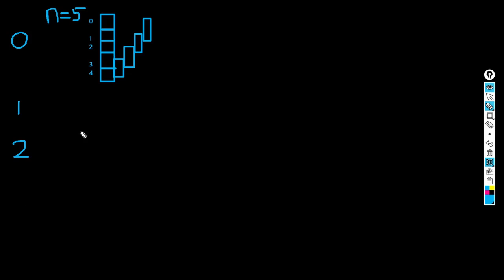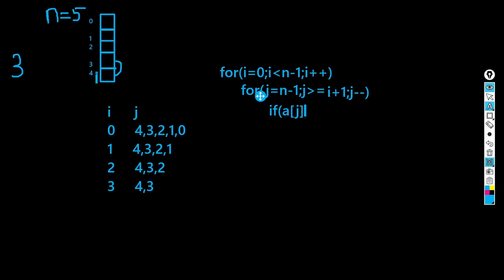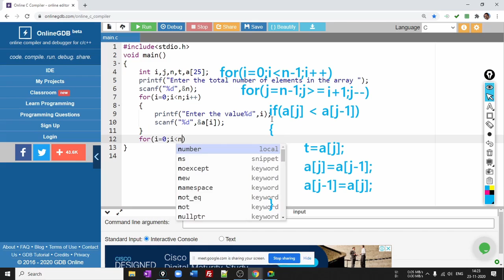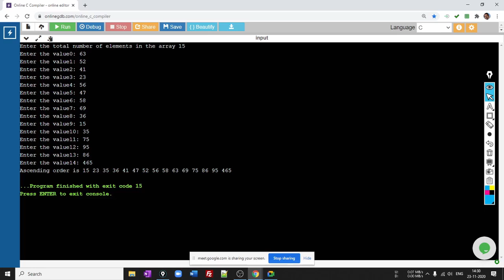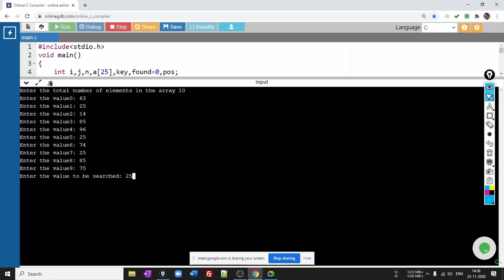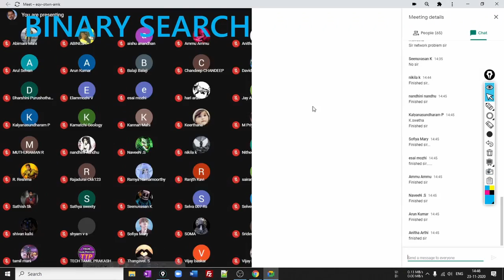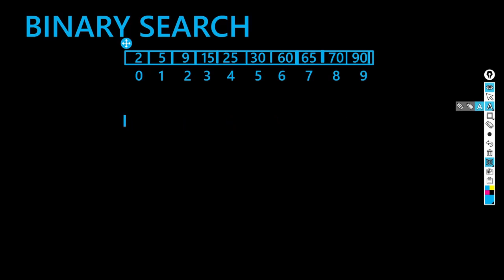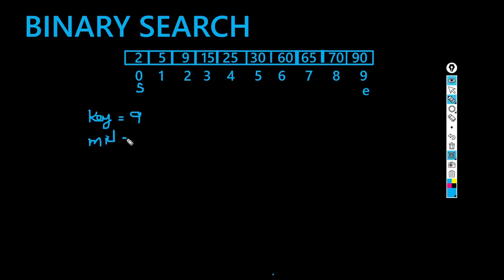Programming in C | Class 47 | 23-Nov-2020 | Bubble Sort & Binary Search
Class Number: 47
Discussed About: Bubble Sort, Binary Search
Programs Discussed: Bubble Sort, Binary Search